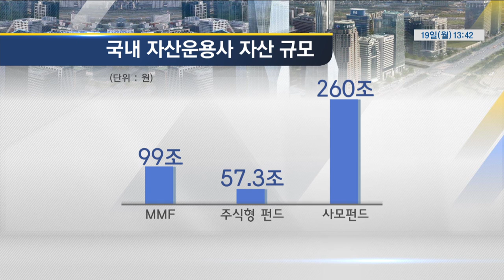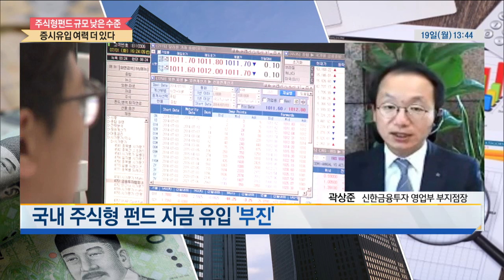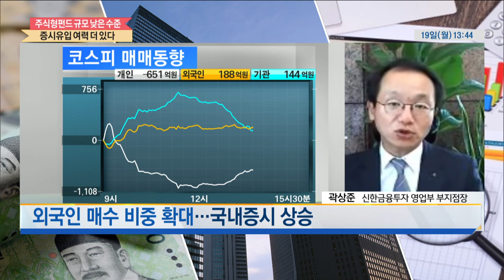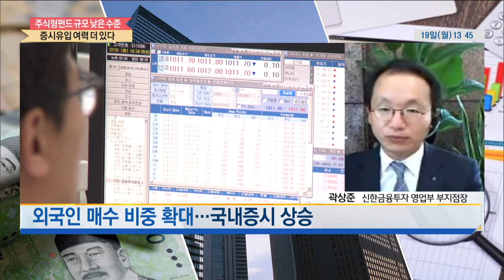[머니칼럼] 주식형펀드 규모 낮은 수준 … 증시유입 여력 더 있다